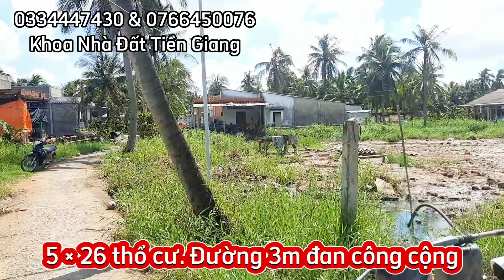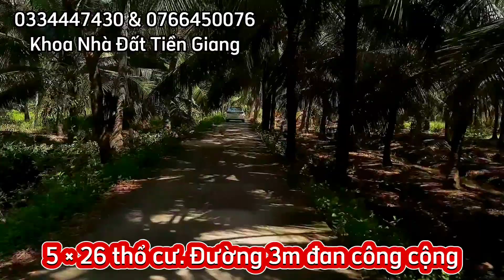MS1232: 💰 ĐÃ BÁN💰 160 TRIỆU "5×28 THỔ CƯ" ĐƯỜNG 3M ĐAN. DÂN CƯ KÍN MÍT XÃ TÂN PHÚ, TIỀN GIANG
Kết bạn thêm zalo 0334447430 để tiện trao đổi

Địa chỉ : Tân Phú, Tân Phú Đông